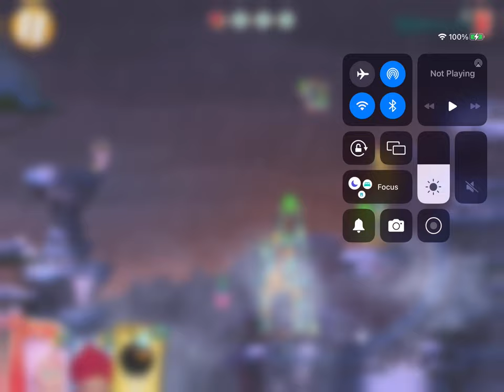General Audience playing bomb’s blast level 3 read description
This channel is for a general audience, playing the 3rd and last level of the bomb’s blast challenge in Angry Birds 2 make sure to like, comment and subscribe to the channel.

0:00 opening
1:00 gameplay
4:00 end